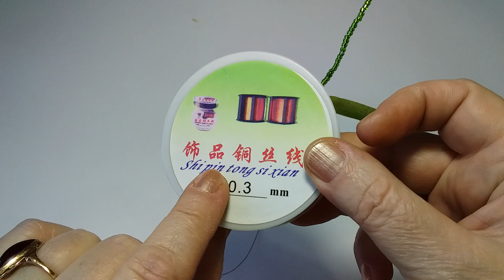Бисероплетение. Цветы из бисера. Пираканта. 2 вариант. Мастер класс. Пошаговый МК для начинающих.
Бисероплетение. Рукоделие.  Цветы из бисера. Пираканта. Кустик. Мастер класс. Пошаговый МК для начинающих.
Для работы необходимо. бисер N10. Бусины 0,4 мм. проволока 0,3 мм. флор лента.
1 часть. Радужная роза из бисера.